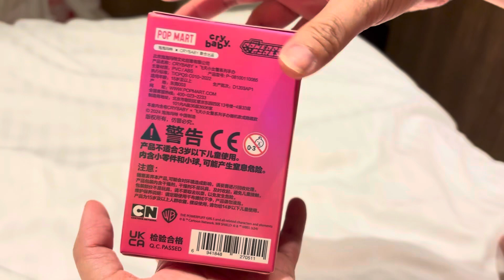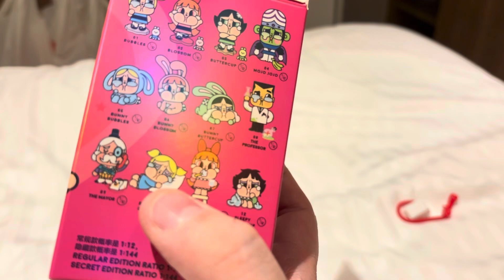Cry Baby Blind Box Unboxing!